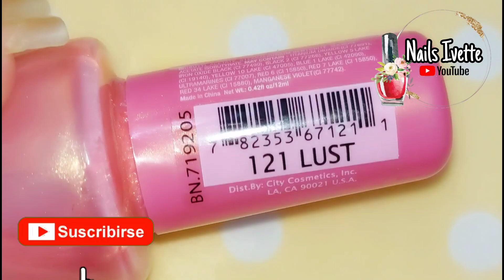Decoración de uñas sencillas para iniciantes/uñas decoradas con flor fácil de hacer/uñas morado lila